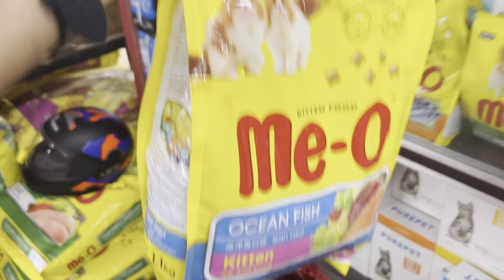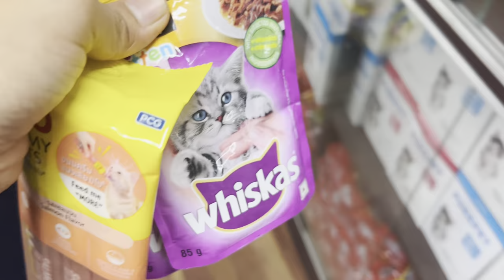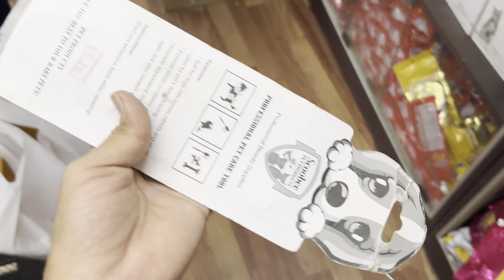Shopping before buying persian cat or kitten | Important accessories to use for persian cats | pets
Cat
persian cat
persian kittens
pets vlog
shopping item
cats for sale
shopping for my cat
best product for cats and kittens
pets shop visit
persian cat maintenance
cat accessories in india
cat accessories
wholesale price
cat accessories shop
pet products on cats
amazon pet product
cat accessories shop near me
persian cat accessories
cat accessories wholesale market in delhi
cat accessories shop